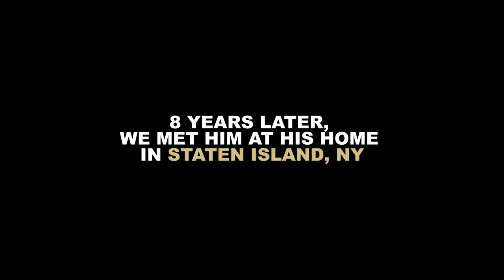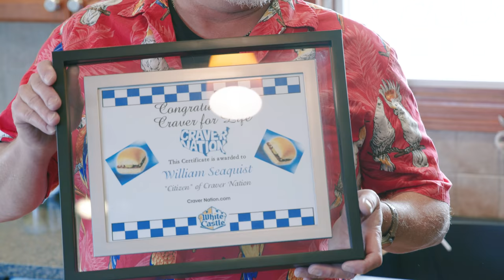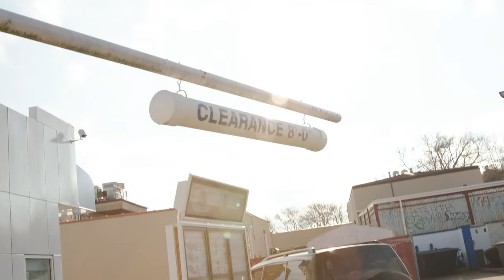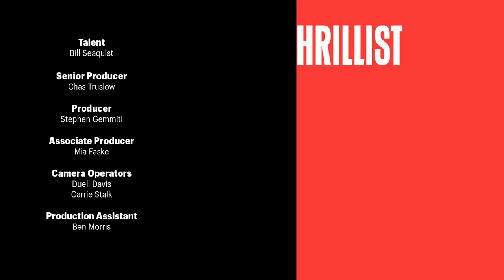On Winning a Lifetime Supply of White Castle || The Fasties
In 2012, William Seaquist won a lifetime supply of White Castle hamburgers. Eight years later, we met him at his home in Staten Island, NY to find out what it really means to be a lifetime citizen of Craver Nation. Watch William share his reward with family and friends and explain why White Castle burgers are the best fast food meal.

Guest:
William Seaquist

Host
Chas Truslow

Camera Operators
Duell Davis
Carrie Stalk

Associate Producers
Mia Faske
Jen Osaki

Producers
Debbie Wong
Stephen Gemmiti

Animator
Danna Windsor

Senior Photographer
Cole Saladino

Production Assistant
Ben Morris

Production Coordinator
Myra Rivera

Senior Producer
Chas Truslow

Line Producer
Emily Tufaro

Leo Fernandez

Creative Director
Audra Pace

Jim D’Amico

Meghan Kirsch